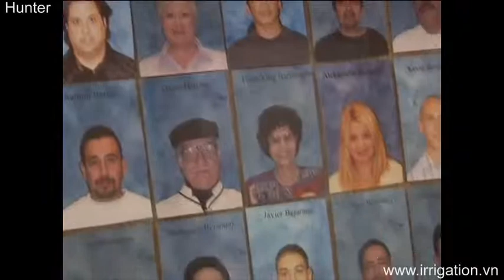thiet bi tuoi